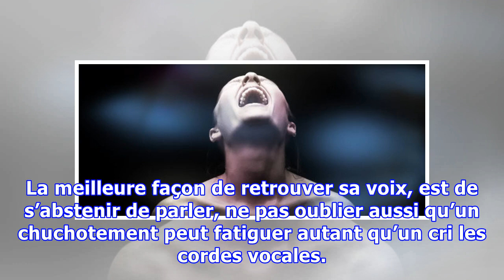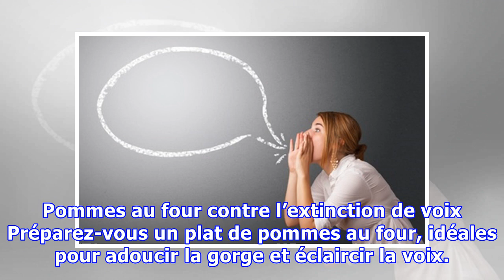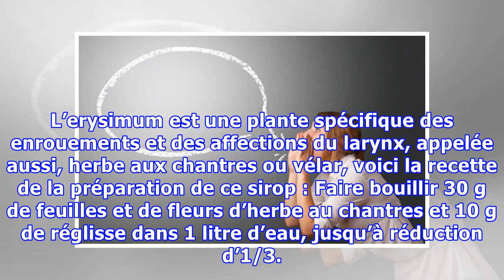Soigner une extinction de voix naturellement